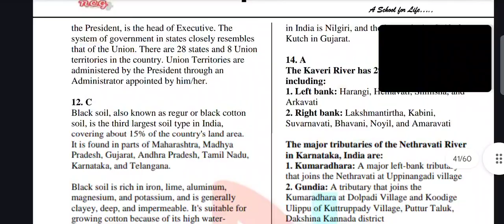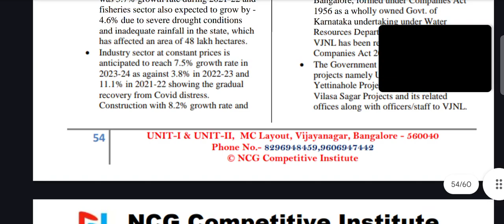VAO MOCK TEST SERIES-1 QUESTION PAPER